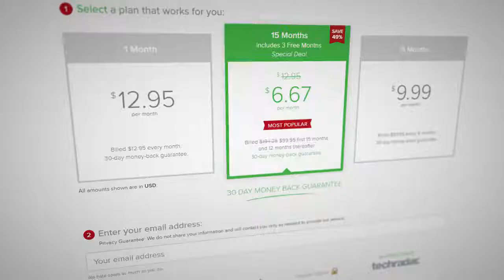Tidelands - Trailer - Cal and Dylan - Best Movie On Netflix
There’s Dylan and Cal having sex on the beach right after Dylan confesses to ripping out a young boy’s eye.